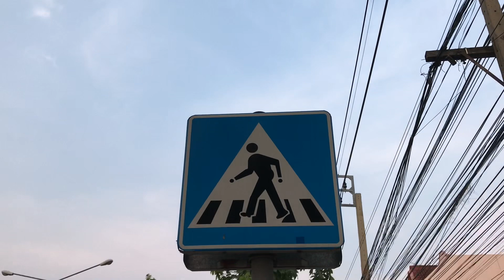Korona Günlükleri / 🥗MISSION PAPAYA SALAD